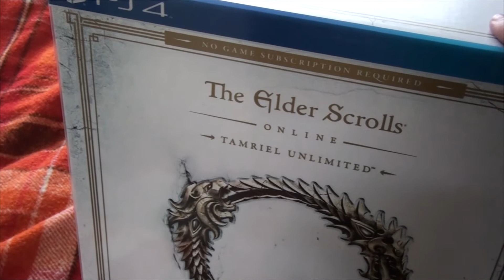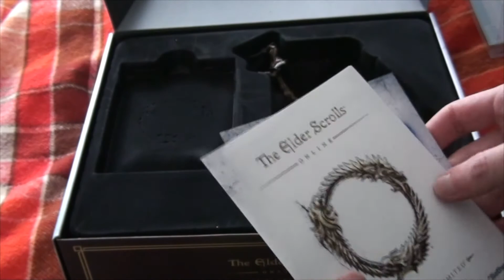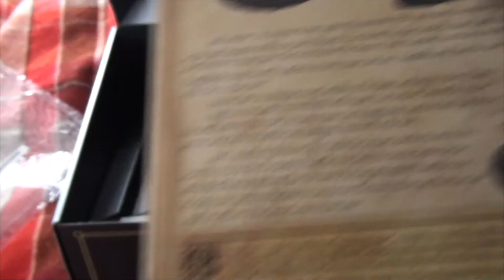The Unboxosphere: The Elder Scrolls Online - Better Late Than Imperial Edition.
Nothing more immersive than MMORPG that uses your PSN name for your character name.